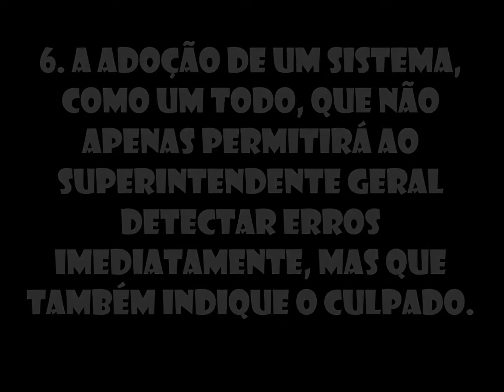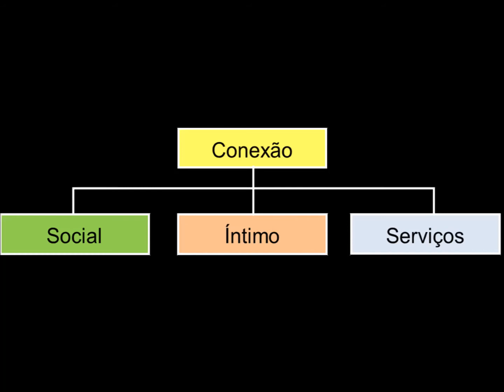O que é Organograma (2-3) Os seis princípios gerais da administração - Fluxograma e Organograma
O vídeo de hoje será abordado os seis princípios gerais da administração, formulados por Daniel Craig McCallum (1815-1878).
Nesse vídeo temos a continuidade ao assunto sobre Organograma no qual será trabalhado em três partes que é usado para representar as relações hierárquicas dentro de uma empresa, ou a distribuição dos setores, ou simplesmente unidades funcionais e cargos e a comunicação entre eles.

Obrigado desde já pela força e apoio ao meu trabalho.

➡️ Já é inscrito? Obrigado pelo apoio, ainda não é?

👉 Link do Canal: @educadorinterativo

Educação, Estatística, Matemática, Desenho Técnico (Geometria Descritiva), Arquitetura e Urbanismo, Assuntos de Raciocínio Lógico Matemático, Matemática Financeira e Estatística para Concursos Públicos, Problemas ou Desafios de Lógica, Tecnologias, Vlogs e Curiosidades em geral (Voltados para Educação).